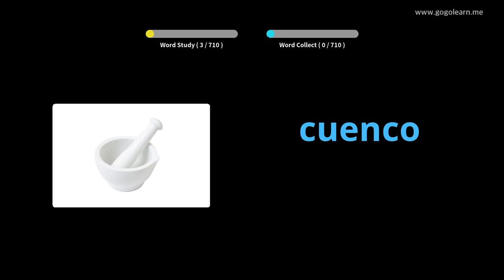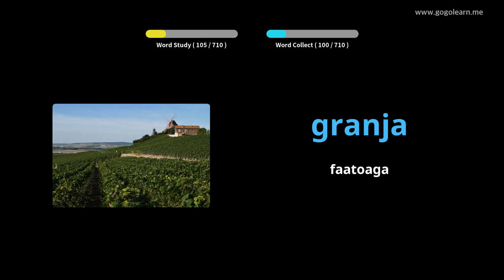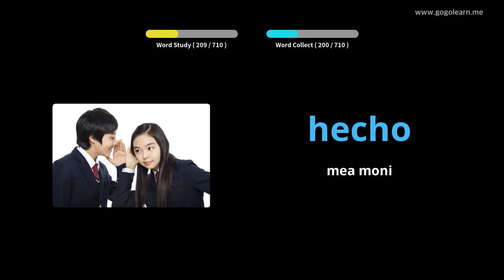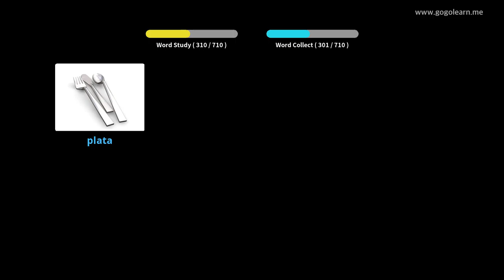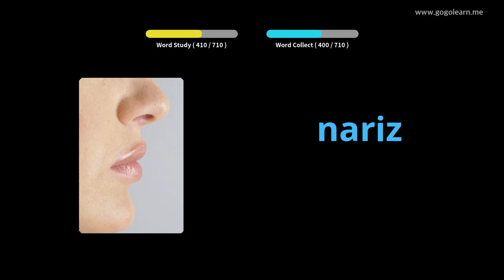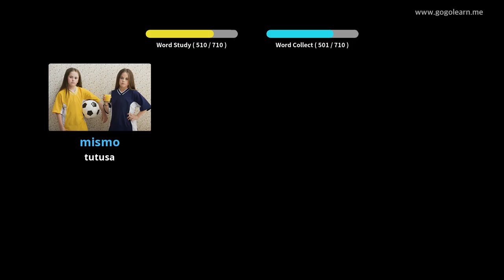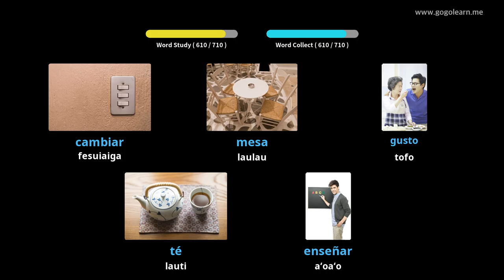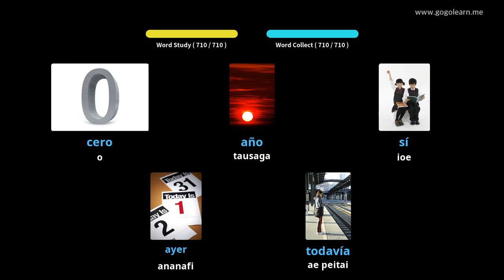Sipaniolo fuaitau tamaiti |Golearn